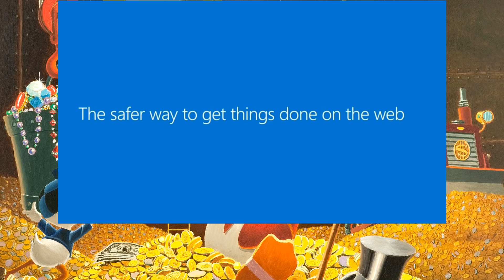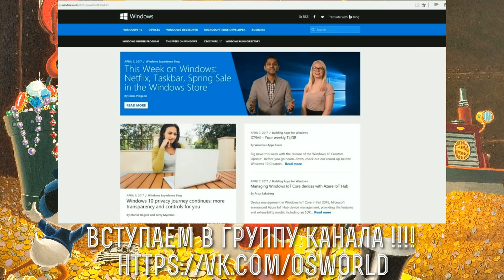Сколько уже заработала Microsoft в 2018 году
Вступаем в группу канала:https://